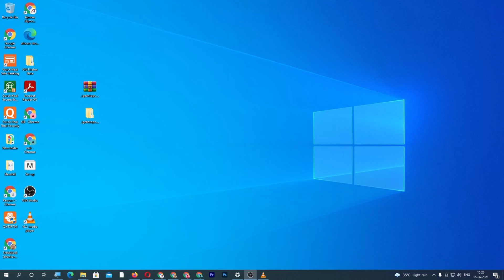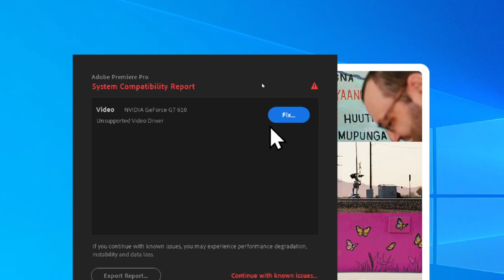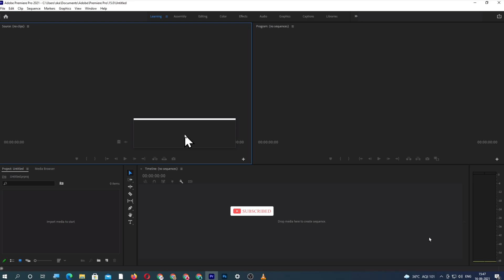Fixed - Unsupported Video Driver ERROR for Premiere Pro 2021 in Hindi (Subtitiles Urdu & English)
FIXED: Unsupported Video Driver ERROR for Premiere Pro 2021

Video informatin :-
1) How to Fix Adobe Premiere Pro Unsupported Video Driver in Hindi
2) System compatibility report Unsupported Video Drivers Adobe Premiere pro Window 10 | Fix in Hindi.
3) unsupported video driver premiere pro 2021 in Hindi
4) How to fix unsupported video driver premiere pro in Hindi
5) How to fix unsupported video driver error for premiere pro 2021 in Hindi]
6) Fix Adobe Premiere Pro System Compatibility Error in Hindi (Subtitiles Urdu & English)
7) How to fix adobe premiere pro unsupported video drive in Hindi